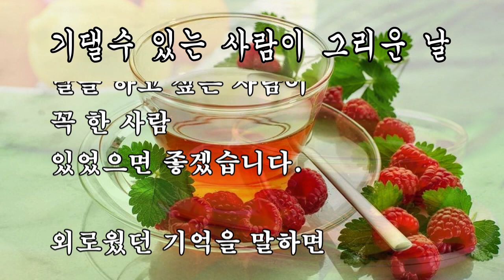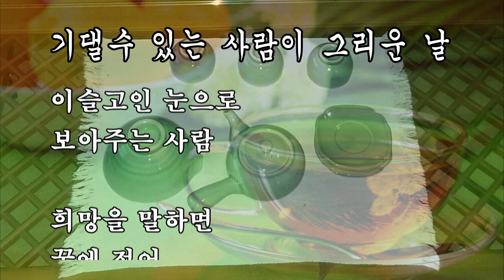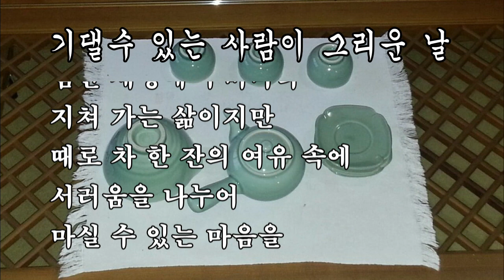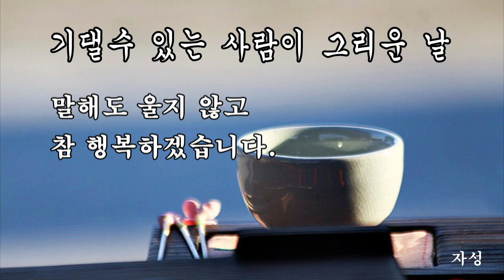기댈수 있는 사람이 그리운 날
음원 : 별빛같은 나의 사랑아  Pf : 예피아 유나